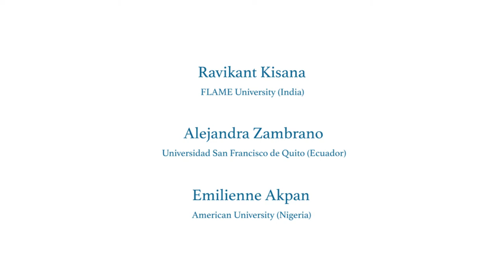2019 GCC-OHLA Mutton Curry